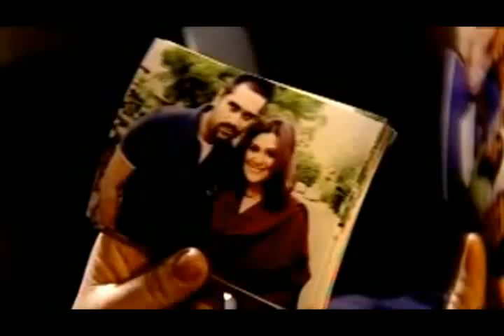Doraha | Directed By Mehreen Jabbar | - Title Track | Geo tv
STORY :

Shahla and Umer Are cousins lived in a same home, belongs to middle families, but as Shahla is the only girl of her parents, his family is a bit richer than umer�s. Umer is elder than Shahla for about six years, but she loves him and tries to show him her feelings, but Umer loves his class fellow Sara, who belongs to a sound family, and when she told her parents about Umer�s proposal, they refused this marriage. But when they realize about the feelings of Sara, they agreed on their wedding. After the marriage Sara, faces the same hurdles, which are created by our society, when the love marriages happens.
Shala and Umer�s mother treats Sara with unlike and painful situations. Sara tried her best to save her marriage that she even sold her jewelry to help and establish Umer�s business. One Day when she, under the anger and rage, try to clear her position, Umer, divorced her. Though he was soon felt his mistake, but now he couldn�t do any thing. His mother now forces him to marry with Shahla. He wed to Shahla but still in love with Sara. After the wedding, Shahla, told him about her feelings of love, for Umer. Than he realizes about the truth, and feels ashamed about Sara. After four years, Shahla insist her separate house and shifted their.

One day Umer met Sara, accidentally, at a hospital where she was admitted and suffering by the wounds given by her husband, who usually tortured her. Umer shocked and blames himself for her condition. He meets Sara�s parents and convinces them for Sara�s divorce and re marrying to her. After a while he succeeded to re marry her. Umer tries to divorce to Shahla, but Sara decline him to do so, for the sake of humanity and his daughter. In the beginning the life was not easy for them as the past, horrifying them with shame and guilt. But soon they manage to live happily. Shahla, for the rest of her life, could�ve unaware of their wedding, after 20 years of uninformed truth, she first time in her life went to Umer�s office, as her car tyre was punctured, and when she introduced herself as Mrs. Umer. The Office workers were refusing to accept her as they only know One Mrs. Umer. Shahla in anger took the address of Mrs. Umer and when she saw Sara there, got shocked and return home quietly. Umer returns to home knowing about her discovery, told her the truth, adding about his decision of divorce, declining by Sara, and offer her, to admit the current situation, as it is, or could leave him after having the Divorce. Shahla is now at a two way path, and could not decide for the Destiny of Life.

Writer: Umaira Ahmed
Director: Mahreen Jabbar
Producer: Humayon Saeed, Abdullah Kadwani